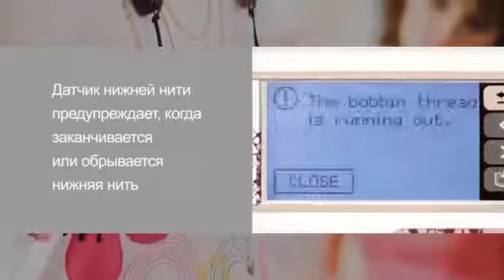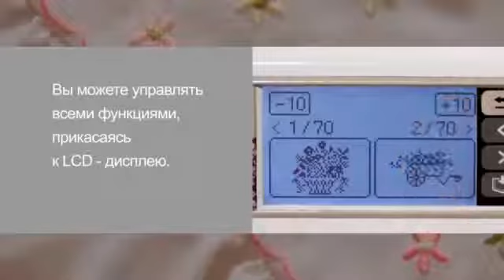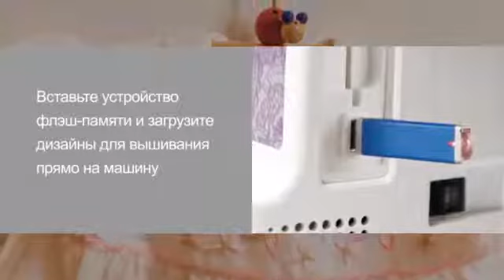Швейная машина BROTHER NV 950 и NV 90E Sewing machine Brother INNOV IS 950 Innov ís 90E